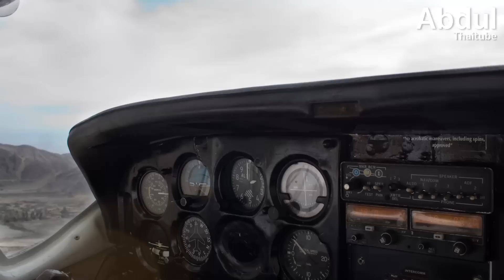ปริศนาแห่งเส้นนาซคา ลวดลายแห่งทะเลทรายเปรู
ภาพชวนฉงนกลางทะเลทราย ปรากฏขึ้นบนทะเลทรายเปรู ยาวหลายกิโลเมตร ซึ่งมีทั้งลายเส้นเรขาคณิตขนาดยักษ์ ภาพวาดอันใหญ่โตมโหฬาร และเส้นตรงราวกับตีด้วยไม้บรรทัด ที่ลากไปจนจรดขอบฟ้าบนทะเลทราย เป็นปริศนายิ่งใหญ่ของโลก ไปติดตามกันครับว่า เกิดได้อย่างไร ใครเป็นคนทำ และทำเพื่ออะไร ใน ปริศนาแห่งเส้นนาซคา ลวดลายแห่งทะเลสาบเปรู

00:00 ปริศนาแห่งเส้นนาซคา ลวดลายแห่งทะเลสาบเปรู
00:36 1.จุดเริ่มต้นปริศนาลายเส้นบนพื้นทะเลทรายนาซคา
03:12 2.วิธีสร้างลายเส้นนาซคา
03:57 3.ผลศึกษาล่าสุดลายเส้นนาซคาเกิดจากฝีมือมนุษย์
05:18 4.ลายเส้นของนาซคาแบ่งเป็น 2 กลุ่มใหญ่ๆ
07:17 5.ข้อสันนิษฐานในการวาดลายเส้น